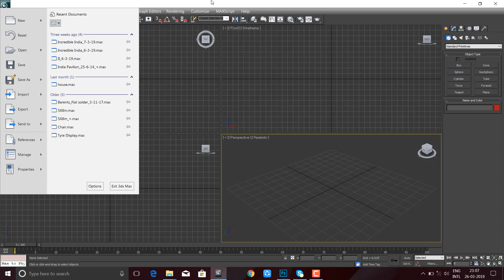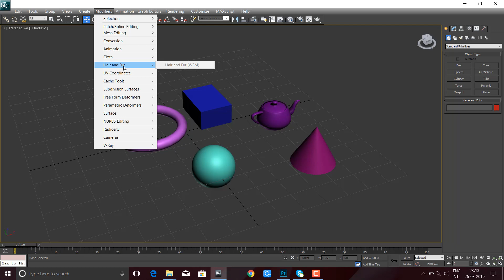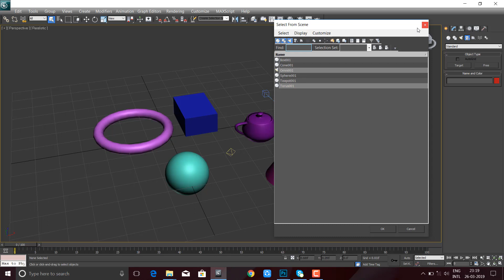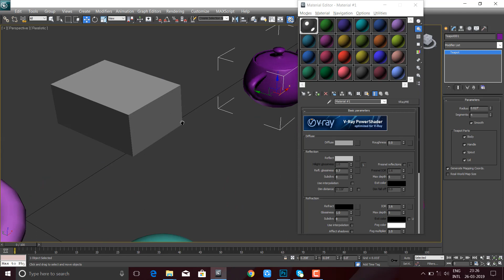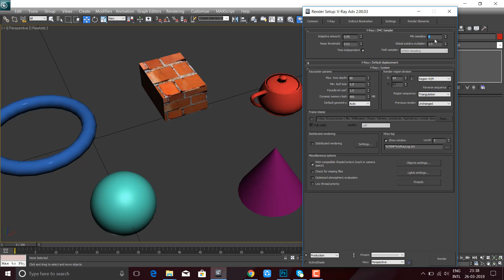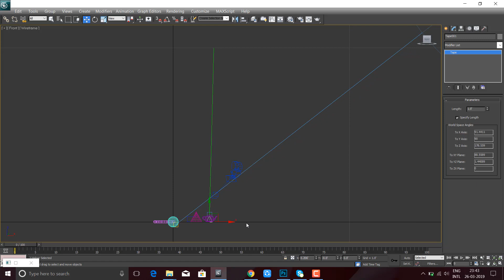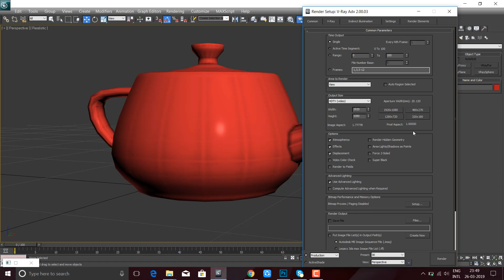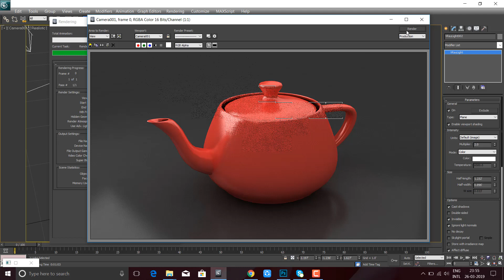Introduction to the Interface Class-2 in Hindi / Urdu _3Ds Max Tutorial-2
Hello Everyone! In this video you will learn 3d max full course free in 3ds Max 2019. I have also shared some important tips for beginners. in Hindi / Urdu Language.

Go to channel playlists and view all kinds of design tutorials.